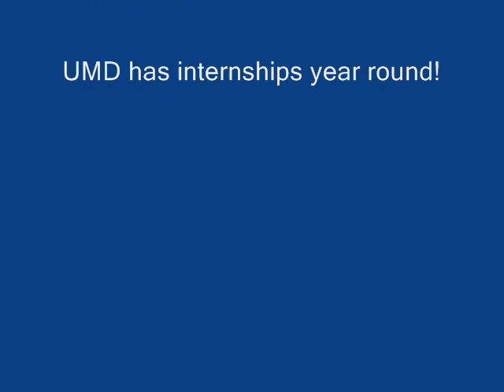TVA Coal Ash Disaster Dust Storm with Bob Alexander of TDEC Feb 3, 2009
TVA's Gil Francis stated, " The environmental worker must have seen FOG." Bob Alexander of the Tennessee Department of Environment and Conservation (TDEC) was downwind of this dust storm and he did not see any dust.  He stated that he would get a photo of the dust storm.  Did he get any photos?  TDEC's air results from 2-3-09 show a very low reading.  This low reading is the result of only having one monitoring location that was upwind of the dust storm.  Once upon a time CTEH offered to have parallel air monitoring with United Mountain Defense but has since backed down on their offer.  TVA has confiscated our testing equipment and has refused to return it after many requests.  TVA has interfered with independent testing since the start.

Local residents and elected officials want independent air monitoring.

People living up to 10 miles can not  breath freely.

Matt Landon had just returned from an air monitoring training in Delaware with the Global Community Monitor and chose to capture this footage instead of running for cover to grab a respirator 1/4 a mile away.  This news got international media coverage.  How many people in East TN saw it?  Please reproduce this video, credit::: "United Mountain Defense" an all volunteer group dedicated to protecting the people, water, air, and mountains of TN and Appalachia.